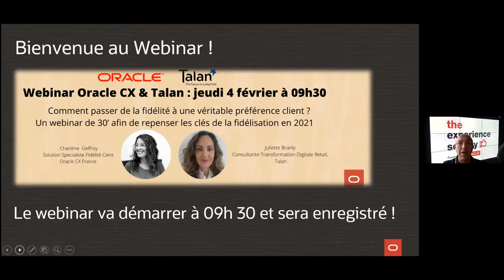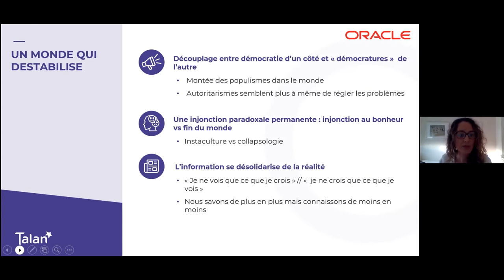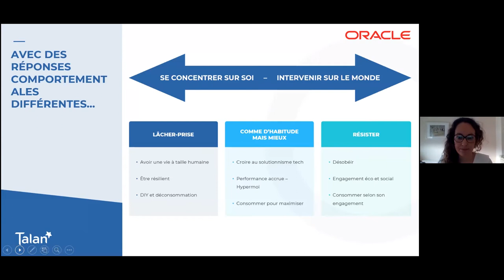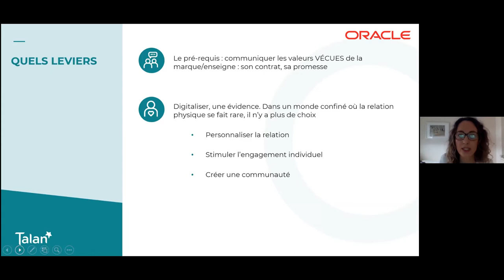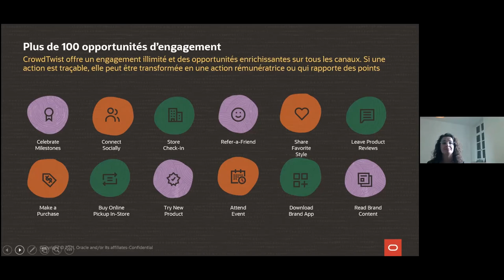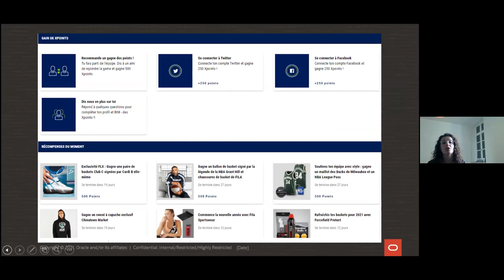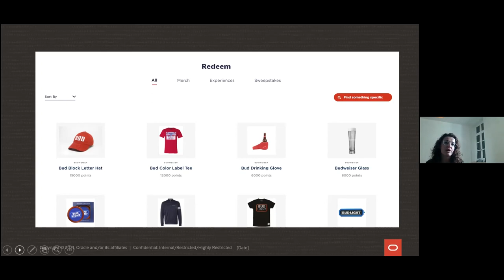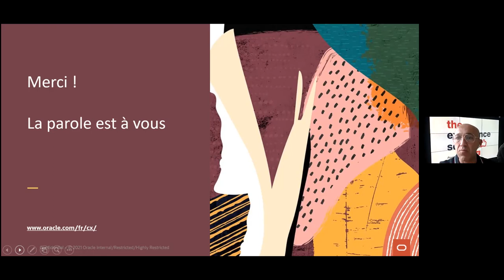[WEBINAR] Comment passer de la fidélité à une véritable préférence client ?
Nous avons abordé les dimensions essentielles dans ce type de démarche :

1. Les mécanismes des programmes de fidélisation ont souvent montré leurs limites depuis ces dernières années:

 Comment le secteur du retail et les marques de grande consommation doivent repenser leur approche en matière "d'engagement consommateur" et du "tout transactionnel" ?
Comment imaginer la nouvelle expérience d’un programme relationnel en cohérence avec les aspirations et le rapport à la marque tels qu’ils se voient exprimés par le consommateur ?

2. Dans une deuxième partie, nous avons abordé l'aspect technique et la mise en place de la plateforme de fidélisation Oracle Crowdtwist en répondant à la question suivante :

Quels sont les moyens technologiques mis en oeuvre pour intégrer la solution Oracle Crowdtwist dans votre environnement, en mode Agile et simplifié ?

Ce webinar a été animé par Roland Koltchakian , Customer eXperience Specialist, Oracle CX France qui accueillera :
Charlène GEFFROY : Solution Specialist, Fidélité Client, Oracle CX France
Juliette BRANLY : Consultante Transformation Digitale Retail, Talan